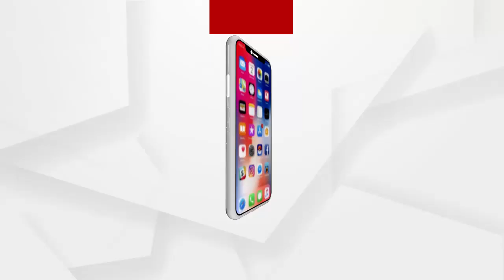ଝରସୁଗୁଡାରେ କରୋନା କଟକଣା...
ଦିନକୁ ଦିନ ବଢିବାରେ ଲାଗିଛି କରୋନାର ଦ୍ବିତୀୟ ଲହରୀ. ଶୁଣନ୍ତୁ ଏ ନେଇ କଣ କହୁଛନ୍ତି SRC ପି. କେ. ଜେନା...